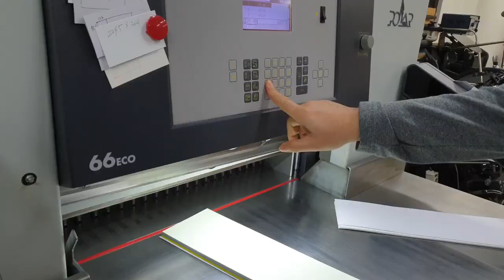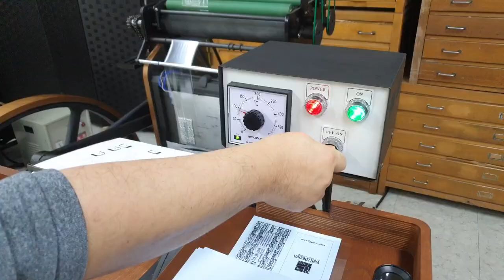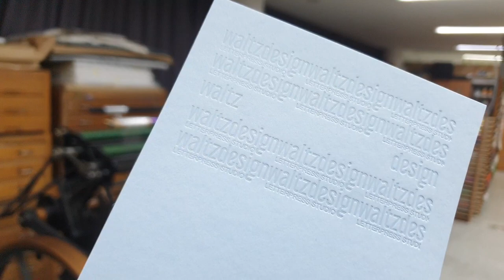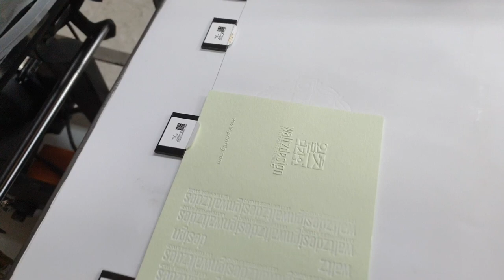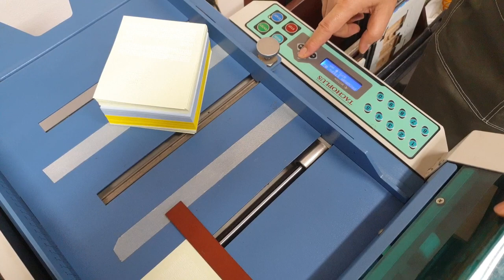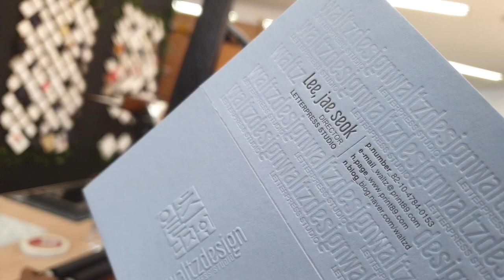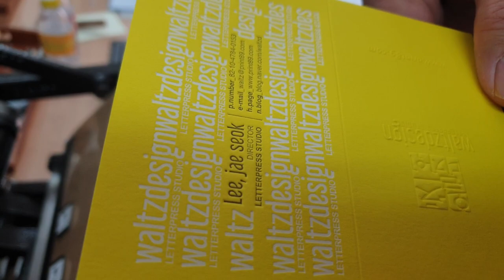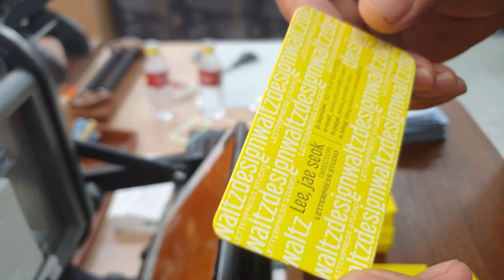Duplex Business card_ Foil+Embossing+Letterpress Printing+Die cutting자국없는 형압가공 레터프레스 고급명함 만들기.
인쇄공정이 많이 들어가지만 완성된 후 만족감이 높았던 명함작업입니다.
기존에 형압 작업시 뒷면에 음각 부분을 보이지 않게 하기위해 합지가공으로
마무리했고 박가공과 레터프레스인쇄로 고급스러운 명함을 제작했습니다.